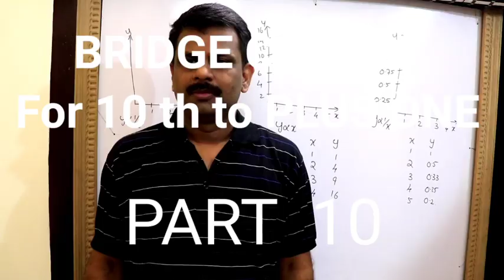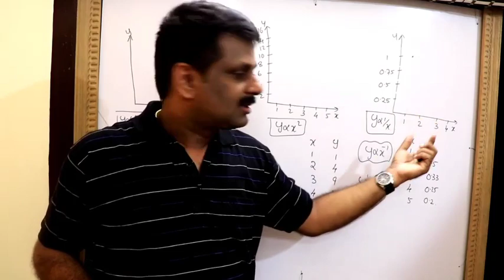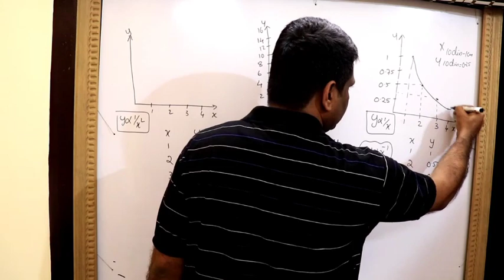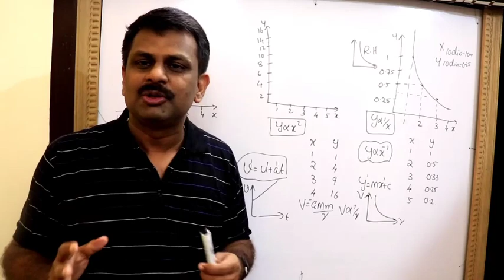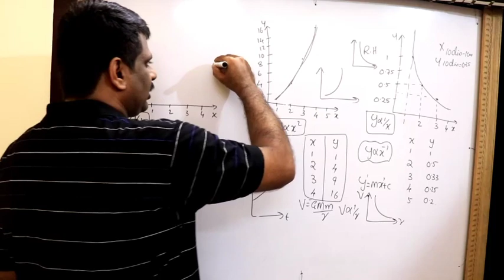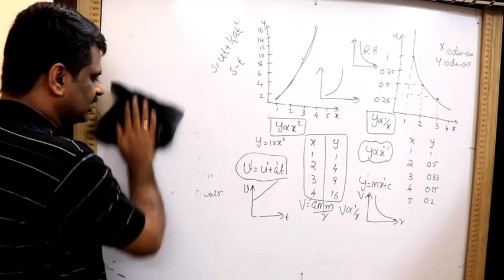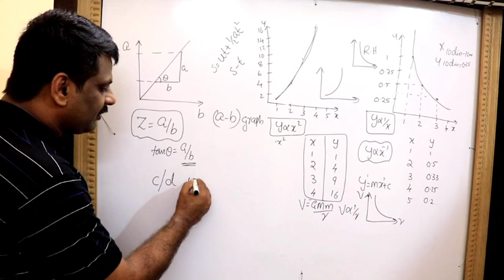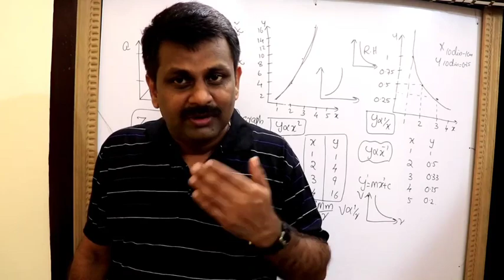BRIDGE COURSE FOR 10th to PLUS ONE || PART 10 || CLASS 11 || RJ's PHYSICS CLASSES